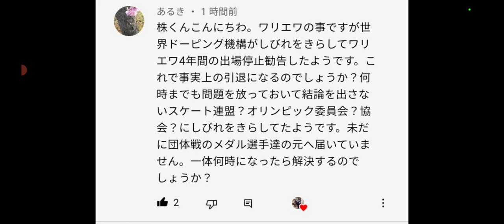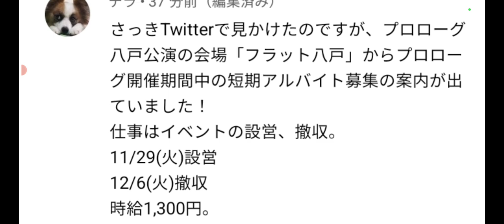【速報‼️】羽生結弦選手の、チャンス⁉️ドキドキ速報が出ましたね‼️ワリエワのドーピングで『４年間出場停止勧告』出たのはいいが、あまり意味がない気がしますね。